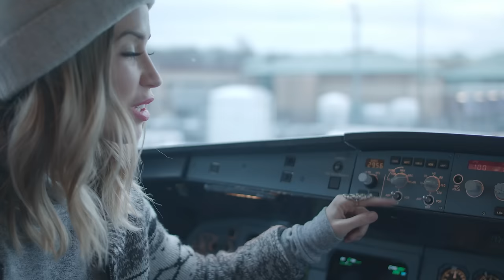Fairmont Hotels & Resorts Presents Après in the Air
Fairmont Hotels & Resorts partnered with Air Canada Jetz for this once in a lifetime experience. Watch Kaitlyn Bristowe and others celebrate Canada's 150 and discover what makes Canada our home and native land. Interested in making this your own experience? to learn more.

This video is Directed by Philippe Tremblay-Berberi Instagram@documentaristefictif